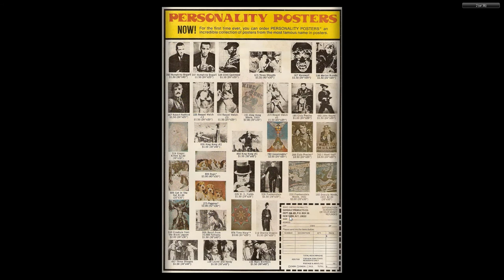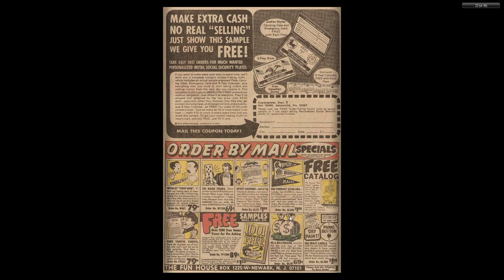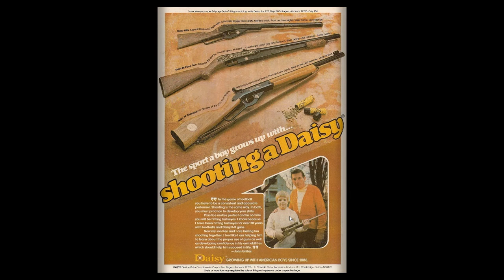Magnus, Robot Fighter 44 1976